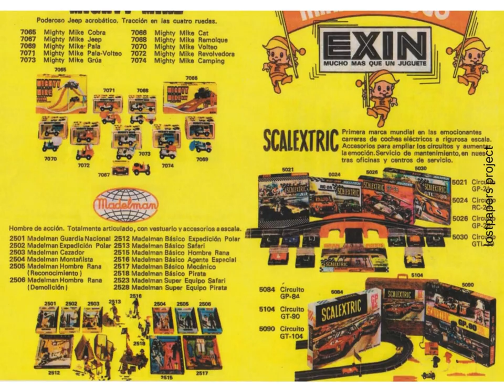exin 197x catalogue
The toy brand Exin has a significant history in the games and toys market from the 1950s to the 1990s. Founded in 1951, Exin was a market leader and stood out for its fun and creativity. The brand is known for its products, such as TENTE, which allowed children to build different models with plastic pieces. Exin became one of the top European toy manufacturers thanks to its innovation and quality in toy manufacturing.